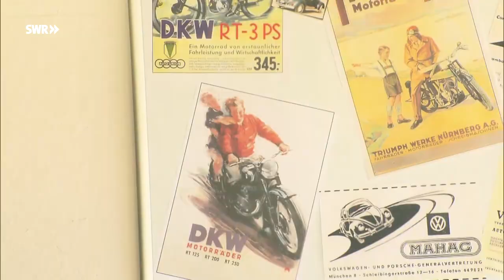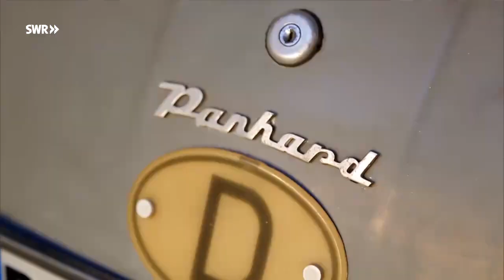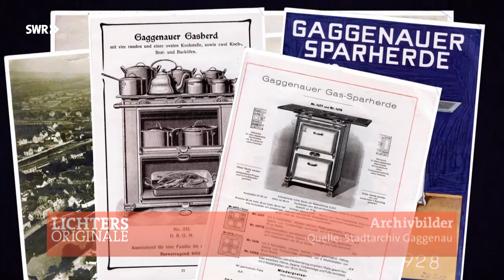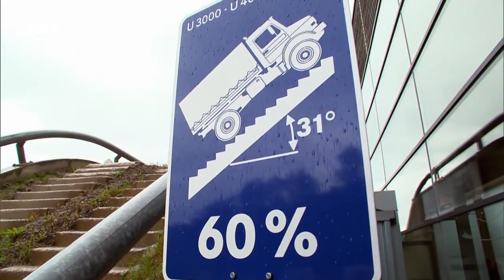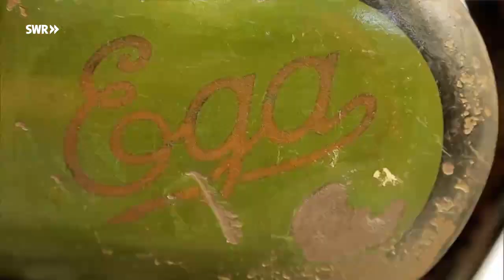Unterwegs im Murgtal | SWR Lichters Originale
Unterwegs im Murgtal trifft Horst Lichter Menschen, die sich der liebevollen Pflege von Oldtimern verschrieben haben. Mit regionalen Spezialitäten kann das Murgtal aber auch kulinarisch überzeugen.